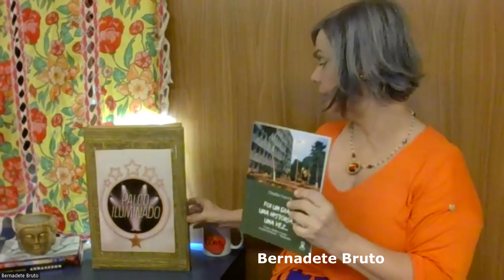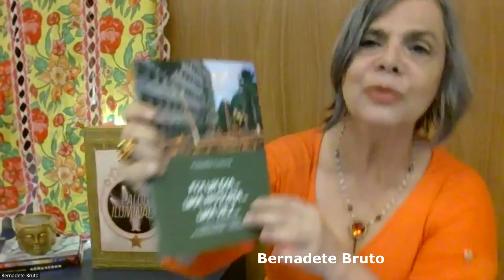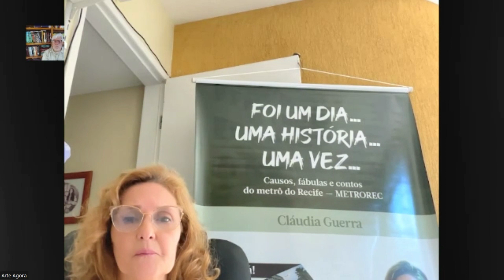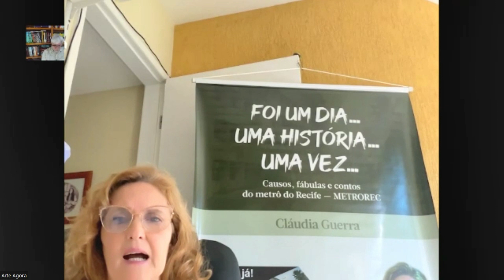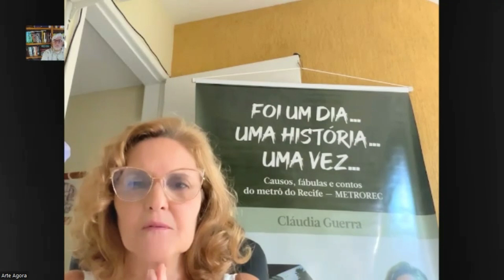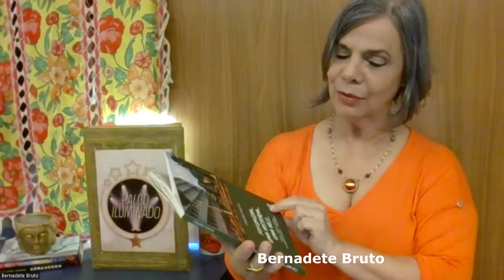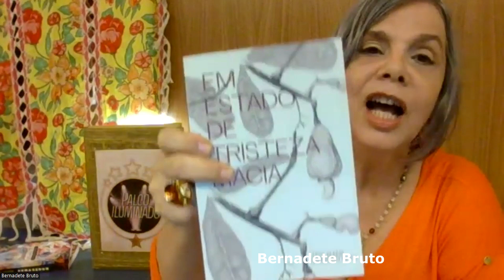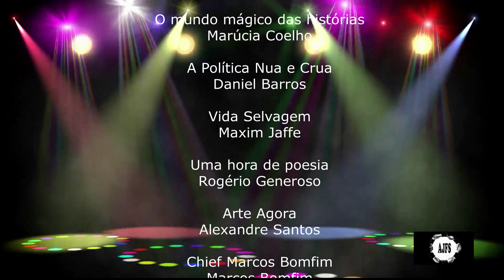PALCO ILUMINADO 2024 04 03 Cláudia Guerra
Depois de recomendar a leitura do livro 'Sobre a leitura', de Marcel Troust, o programa ‘Palco iluminado’ comenta o livro 'Foi um dia... Uma história... Uma Vez...', de Cláudia Guerra.